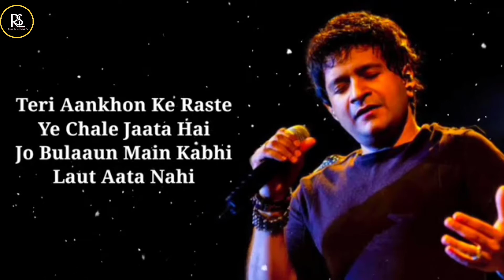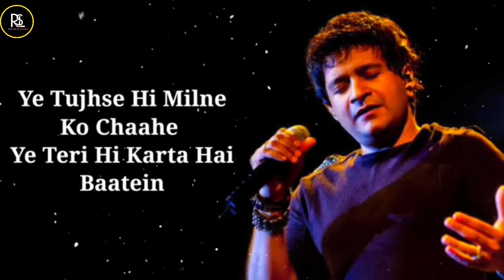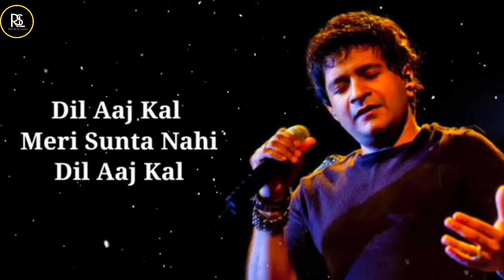Dil Aaj Kal Lyrics - KK | Romantic Lyrics Songs | Akshay Sutare | 2737 | @tseries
WELCOME TO FRIEND'S "Romantic Lyrics Song's" Hello Dosto Swagat Appka Appne Youtube Channel "Romantic Lyrics Song's"
XX XX
: - DIL AAJ KAL SONG DETAILS - :
Song :- Dil Aaj Kal
Singer :- KK
Album :- Purani Jeans
Lyricist :- Prashant Ingole
Cast :- Tanuj Virwani, Aditya Seal, Param Baidwaan, Kashyap Kapoor, Raghav Kakkad
Language :- Hindi
Music Label :- EROS
XX XX
XX XX
XX XX
XX XX
ROMANTIC LYRICS SONG'S : -
XX XX